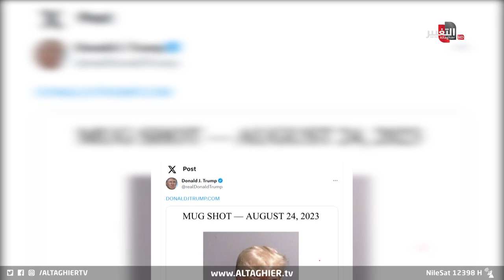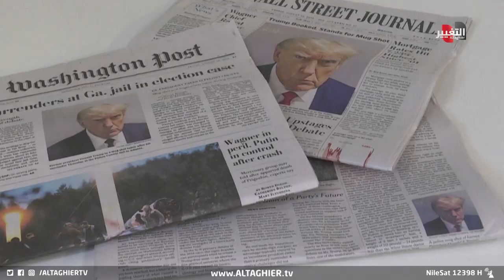لحظة خروج دونالد ترمب من السجن ماذا فعل في تويتر ؟ | تقرير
بعد أن سجل سابقة تاريخية لرئيس أمريكي سابق، عادت أضواء التغطيات الإعلامية مسلطة على الرئيس الأمريكي السابق دونالد ترمب بتصريحاته عبر تغريدته الأولى منذ تجميد حسابه على منصة تويتر الشهيرة، وخروجه من السجن بعد تسليم نفسه ودفع كفالة قدرها مئتي ألف دولار.

موقع قناة التغيير الفضائية  الالكتروني